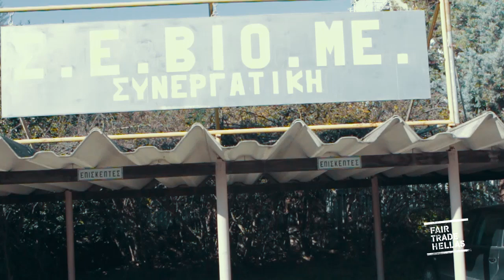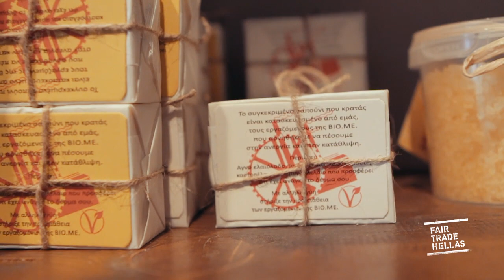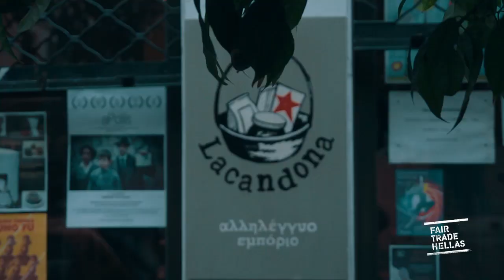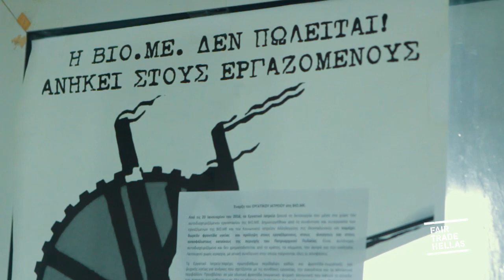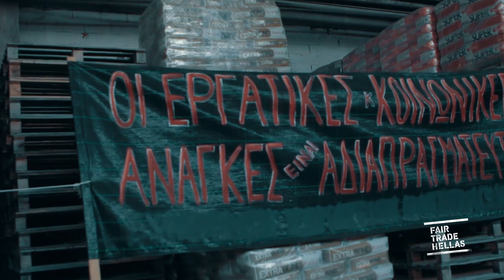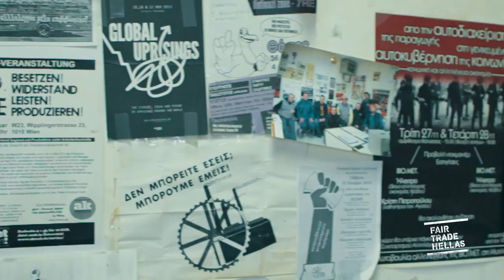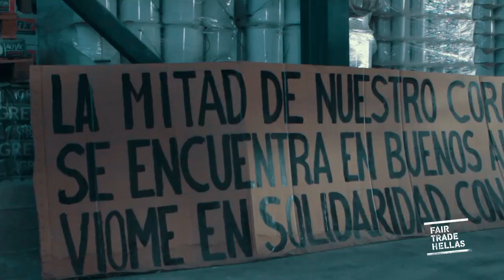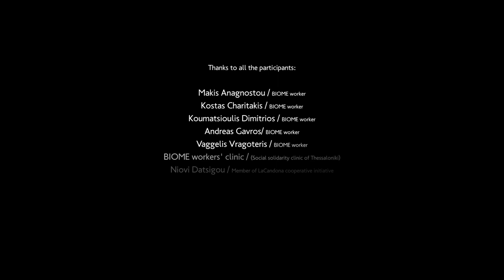ΒΙΟΜΕ, a Cooperative and Solidarity economy example, Thessaloniki Greece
H Fair Trade Hellas παρουσιάζει το εργοστάσιο της ΒΙΟΜΕ, μία καλή πρακτική από το χώρο της Συνεργατικής & Αλληλέγγυας οικονομίας. Ένα εργοστάσιο που εκαταλείφθηκε στα χρόνια της κρίσης, οι εργάτες πήραν την παραγωγή στα χέρια τους και αυτή τη στιγμή παράγουν φυσικά καθαριστικά φιλικά προς το περιβάλλον και φιλικά προς τον άνθρωπο.
Fair Trade Hellas presents BIOME factory, a Cooperative and Solidarity economy example active in Thessaloniki, Greece. A factory that was abandoned due to the crisis and the workers along with the society decided to take over through a participatory approach. BIOME today produces natural cleaning products which are environmentally friendly and affordable for all.